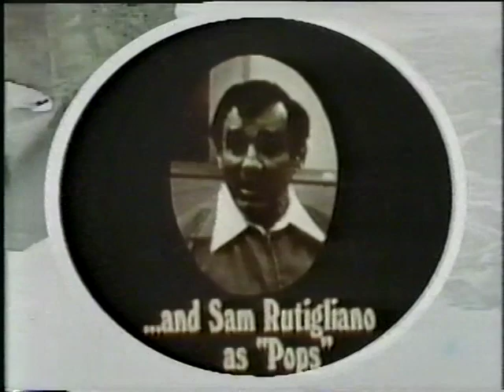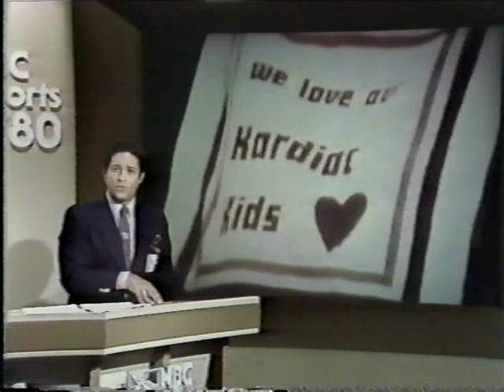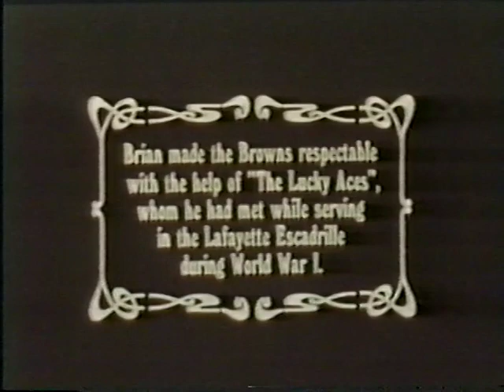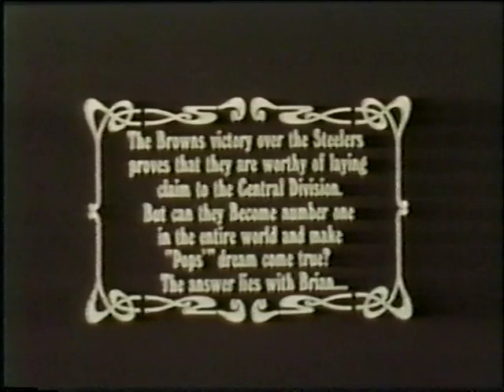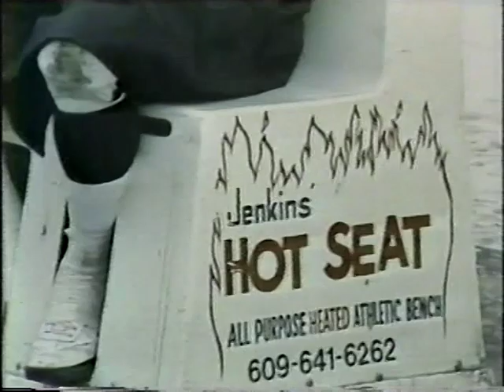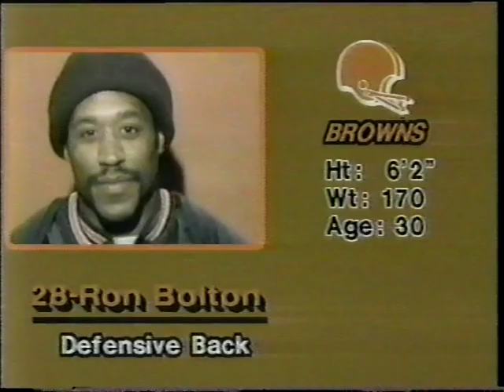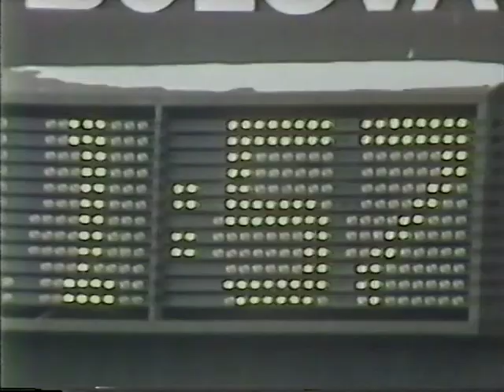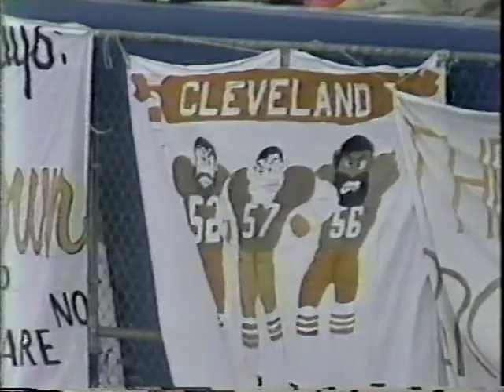NFL 1980 01-04-81 Oakland Raiders at Cleveland Browns pt 1 of 2